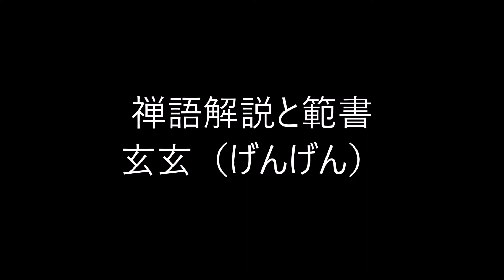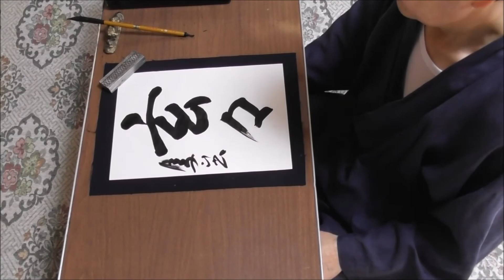田村季山先生による禅語解説と範書「玄玄」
本日は「玄玄（げんげん）」です。